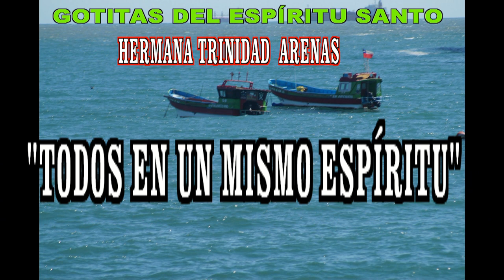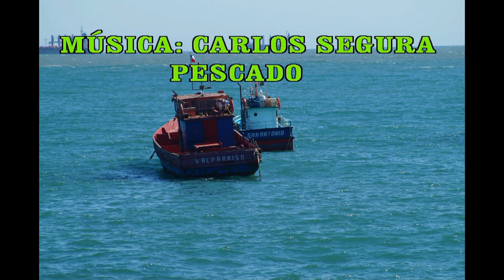GOTITAS DEL ESPIRITU SANTO 265 AÑO 2 NUMERO 39